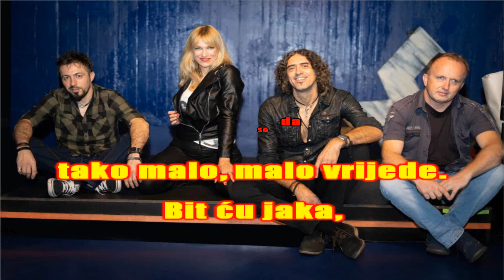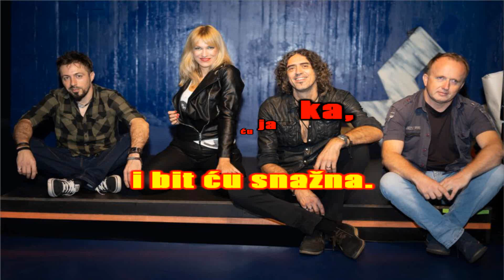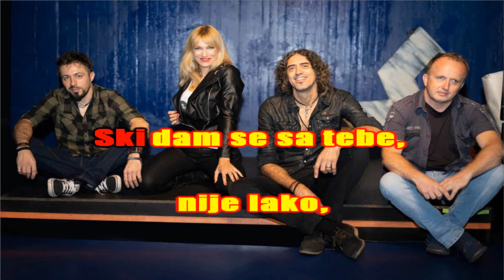Lili Gee-Skidam se m@ilm@n karaoke